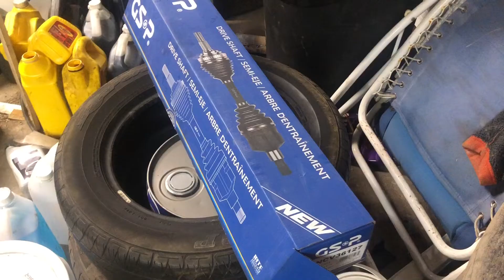Removing driveshaft and swapping differentials on the E36 Drift car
There wasnt much this week, But we did alot of different things, I  went to help Matteo bring a car to the scrap yard, it was an integra one of the guys parted out. Adam had to change the axle on his TL type s and i removed mt driveshaft so i could change the center support bearing. I am getting the part soon, ordered from rockauto. I added a few clips from the end of summer when i swapped the lsd back to a welded. I got stitches recently so i had something wrapped around my stitches so it wouldnt get dirt.